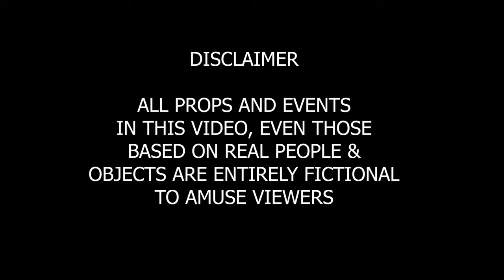Tae Skeeze x Yae Glizzy Talkin Crazy Pt2 Official Music by MUSICALTRACKS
Tae Skeeze x Yae Glizzy  Talkin Crazy Pt2 Official Music  by MUSICALTRACKS- talking to myself (feat. shutupshy)-valkyrae-valkyrae sykkuno-beezy-jeezy-yella beezy-yellabeezy-baccend beezy-lilypichu minecraft-thats on me yella beezy-drake-michael reeves lilypichu-restroom occupied yella beezy-valorant-offlinetv-lily michael-boosie badazz-otv minecraft-quin nfn album-michael reeves-quin nfn all songs-offlinetv and friends-tusa karol g nicki minaj-freestyle (official audio)-yng martyr & lil toe - coffee & a glock- e esta versao pode ser baixada em nosso site.